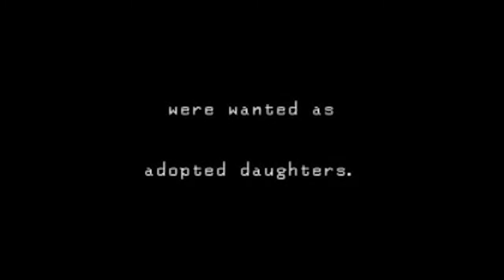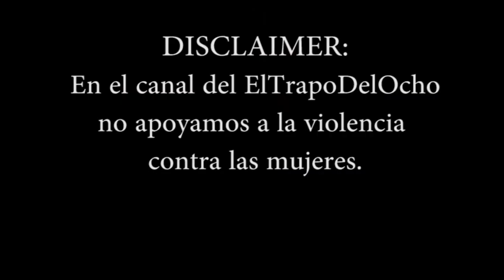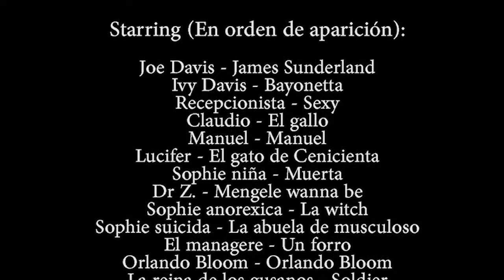Downfall - Revission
Algo que me olvide de mencionar es que los fondos tienen ese estilo artesanal que queda genial... y casi no hay musica en todo el jugo, el presupuesto se les fue en los efectos de sangre xD

Agradecimientos a Ricardo Yahn por recordarme de la exsistencia de este genial juego! :D